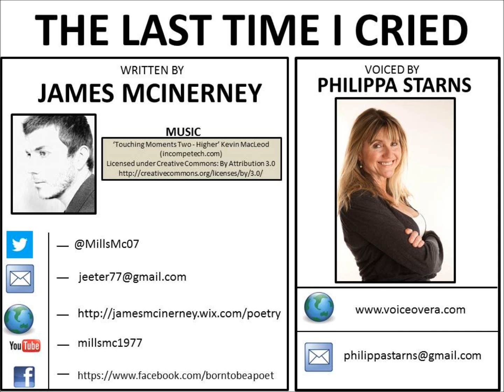The Last Time I Cried Written by James McInerney - Voiced by Philippa Starns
Buy James`s Poetry Books from Amazon at:

Amazon.com -

Amazon.co.uk -

The Full Poem is :

'The last time I cried'
Written by James McInerney

I still remember the day like no time has passed,
And yet the wounds that cut me deep,
Are now a mass of hidden scars,
For the girl I used to be,
The one you brought down to her knees,
Exists where no one ever looks,
As her body slowly bleeds.

And the smile I always wore,
That used to fill my life with hope,
Is but a noose around my neck,
Whilst I dangle from the rope,
And though I tried to Carry on and accept the life I found,
The rope grows shorter every day,
Gaining distance from the ground.

And with every painful breath,
Oh how I kick and grab the air,
Having to fight life on my own,
When there's no one else who cares,
Forced to give into my fate with a motionless retreat,
The taste of poison on my lips,
The darkness clawing at my feet,
And all the angels up above,
In their glorious domain,
May they close their eyes in sorrow,
As they hang their heads in shame.

Why didn't you listen to the words I screamed as they poured out of my mouth?
Or see the tears stream down my face,
In a silent plea for help,
All of the times I begged and begged,
And yet you didn't even hear,
Pinning my arms down by my sides,
Whilst you punished me with fear,
Why couldn't you stop for just a second?
And see the mess you made,
I never believed in faith or religion,
But every night I prayed and prayed.

"Oh God please make it stop!. "

And I`m reminded of the pain even to this very day,
Got left behind and lost her way,
And though I often call her name,
Just to check if she's ok,
She only responds to me with silence,
Like there's nothing left to say.

And the tears you made her cry,
The day her whole world slowly died,
I still wear them to remind me,
Of the last time that I cried.

(©Copyright James McInerney)

You can also contact James on any of the following if you want:

Kik - Millsmc07